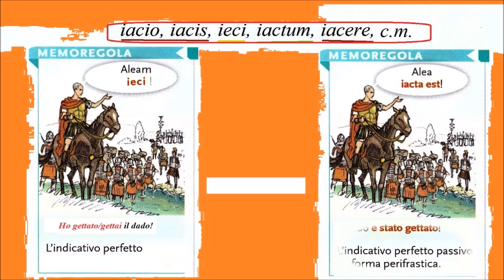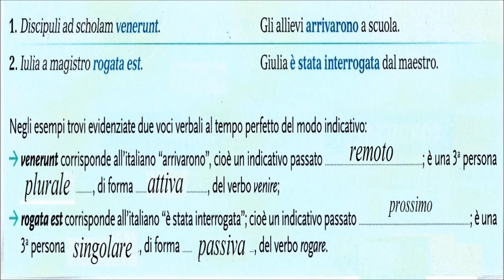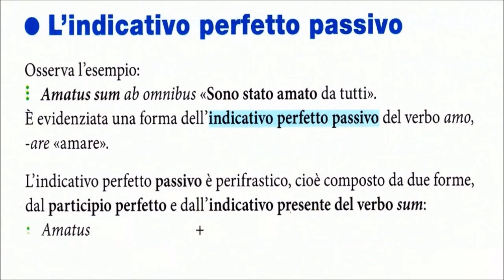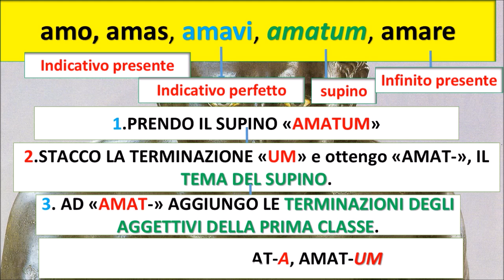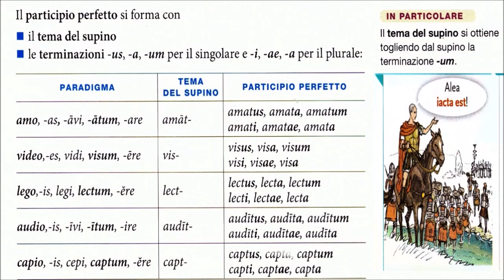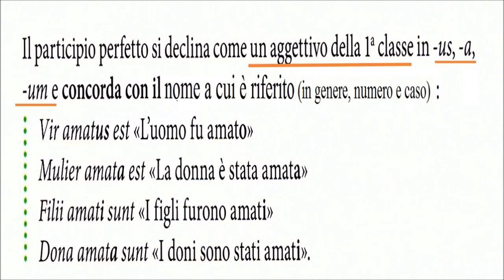L'indicativo perfetto passivo (formazione)